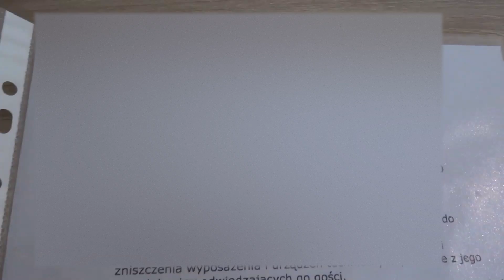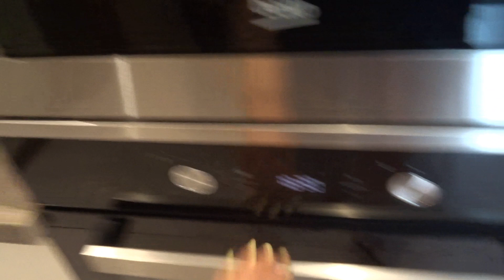ПОЛЬША/ Санок. Где остановиться на сплав вдоль р. Сан/ Polska.Sanok spływ.Room tour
Вполне достойные апартаменты как для отдыха Apartament Nad Stawami , так и для недолговременного жилья.
Находятся в Польше,г.Санок в уютном небольшом райончике типа коттеджных городков.
Sanok, 38-500, Polska
Из плюсов - в апартаментах есть все и даже больше чем нужно. Много быт.техники: эл.чайник, МВ-печь, духовка ,плита, кофемашина, тостер, большой холодильник, ,посудомоечная машина ( после использования которой я оценила и себе домой тоже такую захотела), телевизор, вентилятор(правда настольный и в жару он не сильно спасал), утюг, пылесос, стиральная машина, фен. В общем все ,что необходимо для комфортного жилья.
Приятный интерьер, новый ремонт и мебель, шкаф в спальне, шкаф в коридоре. Удобная кровать + раскладной диван. Чистые и новые полотенца и постельное белье.
Кроме того были соль,сахар,чай и кофе. Мелочь,а очень нужная,о которой бывает забывают большинство хозяев.

Из минусов для нас – отсутствие кондиционера, и вход сразу с улицы в коридор, он же и спальня и кухня студия. Т.к. залетают комары и другая летучая живность.
►►►Монтирую в этой программе, купила и не пожалела, действительна на несколько устройств/ Montuję filmy w tym programie